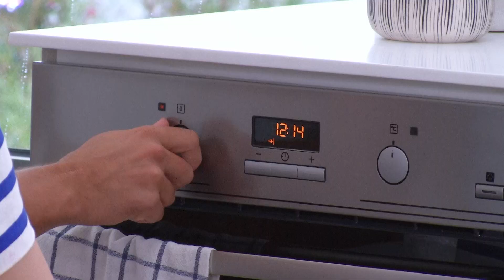OD12 30 07A